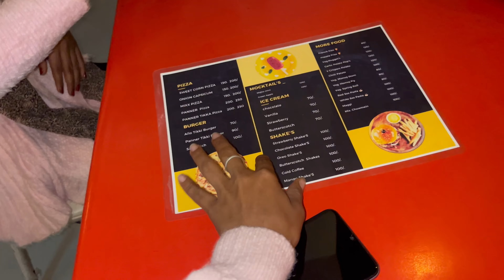Mera sapna pura ho gya🥳||aaj m bhot khus hu☺️@Chika_yadav